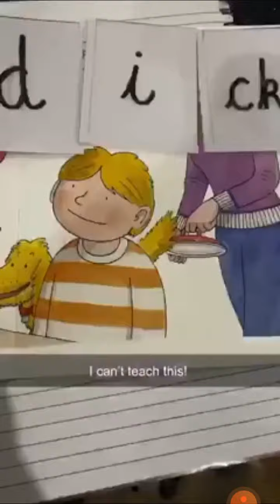Millions of UK Mums become unpaid Schoolteachers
Like my own wife whose pre occupied at least 8 hours per day on Schoolwork. in fact she has become a full time Teacher at home. nice for the Govt?  Angela Sanciulis Alvarez from Facebook takes on a hilarious Look at this!!

 I cite Fair play rules to playing this video with this music she choose